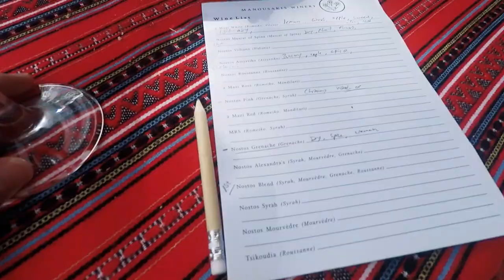Manousakis Winery Tour & Wine Tasting | Crete, Greece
15 minutes from Chania is one of Crete’s top wineries. Born in 1993, Manousakis Winery is home to multiple award-winning 100% organic wines under the brand name Nostos. Read the blog about our Manousakis experience

Crete is the largest of the Greek islands and would be the southernmost if it weren't for tiny Gavdos. Crete has much to offer travelers year round unlike some of the more popular but significantly smaller paradises in the Aegean Sea. From mountains to beaches, there is scenery to fit every fancy. Crete is a major hub for the farming of produce and olive oil. It’s also home home to an olive tree believed to be the oldest in the world at an estimated more than 3,000 years old.
Brittany Szafran & Ryan Williams make up No End Adventure. Sparked by curiosity, wanderlust and the desire to connect, we hope our adventures will encourage you to adventure too!

Local or abroad, adventure grants us the incredible opportunity to connect with nature, people, each other and ourselves. We cherish learning about different cultures and also celebrating our universal human experiences. We appreciate chances to push beyond the limits of our comfort zones and discovering new places we feel “at home”. Most of all, we love expanding our awareness of the world around us.